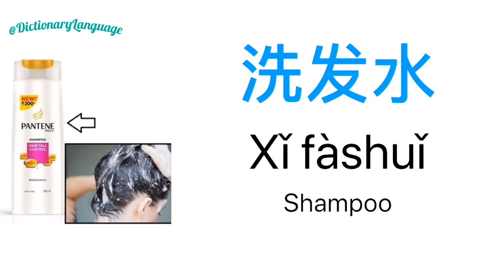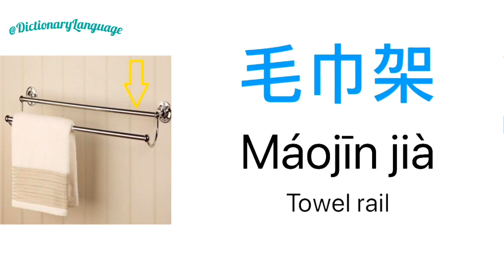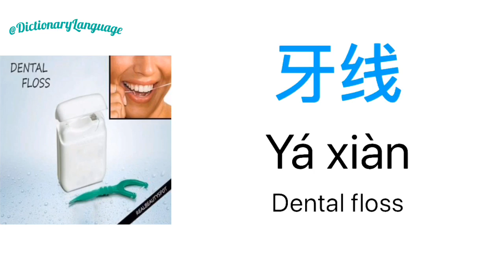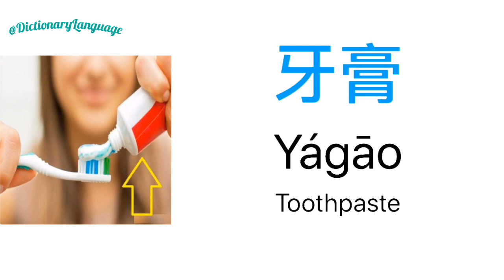Ep01_Learn Chinese and English Words With Pictures about Bathroom Vocabulary (Dictionary Language)